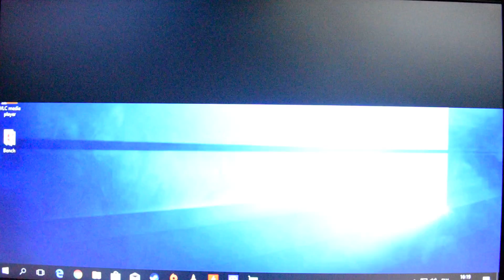DiRT 4 on Intel HD Graphics 4600 - Can It Run?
DiRT 4 PC gameplay on integrated graphics unit.

► SYSTEM:
CPU: Intel Core i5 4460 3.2 GHz (Turbo @ 3.4 GHz)
GPU: Integrated Intel HD Graphics 4600
RAM: 8 GB 1600 MHz DDR3 CL9 (2x Crucial Ballistix Sport)
SSD: Kingston HyperX 120GB
HDD: WD Black 1TB 7200rpm 64MB
PSU: XFX TS550 550W Bronze
CASE: Cooler Master Elite 430 RC-430-KWN6
OS: Windows 10 Pro x64